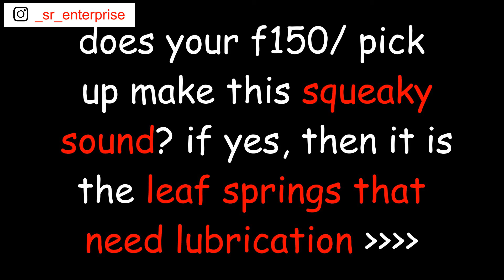EASY leaf spring squeak FIX!! f150/ any pick up (how to)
in this video you will see how to fix squeaky leaf springs by adding lubrication in between them. very easy fix should take about 2 min on each side, this video should work for all pick ups. The pick up in the video is a 2010 f150 RWD.

ruido de muelles, ballestas en ford f150, como arreglar

NOTE: all images/videos in this video were created and videotaped by me, the creator of this youtube channel.